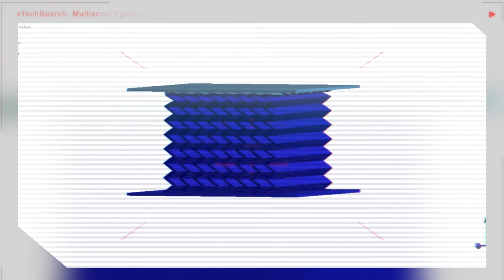xTechSearch | Multiscale System's Technology Overview | Mechanical Metamaterials for the US Army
A quick overview of the technology we've developed during xTechSearch 4.

xTechSearch is a US Army competition for small businesses with the aim of discovering new dual-use science and technology solutions to tackle the Army's most critical modernization challenges.

Video produced by Creative Liquid.